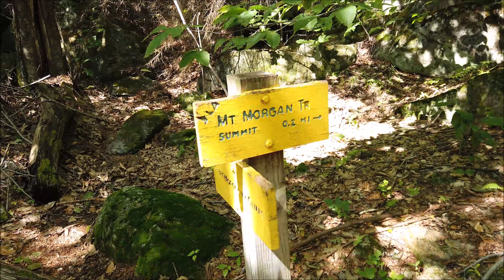Hiking New England's Morgan and Percival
Join Alice on the trail for this 5.5 mile hike to the peaks of Mt. Morgan and Mt. Percival in the white mountains of New Hampshire. The picturesque summits look out over Squam Lake.

Join the media network and use me as a referral for 3 months free.

BOOK YOUR TRAVELS HERE:
VLOGGING EQUIPMENT:
- FeiyuTech AK 2000 Gimbal:
Sony A7s Mirrorless Camera
- Sony 24 Prime
- Sennheiser MKE 400 Shotgun Mic

PHOTOGRAPHY EQUIPMENT:
- Sony A7Sii
- Sony 55 Prime Lens
- Promaster CX525 Tripod
EXTRAS:
- DJI Inspire 1 Drone (2 Controller)
- Go Pro Hero 5+: - GoProHero 5

CREDITS:

Edited and Produced by Alice Ford and AIW Productions on location in the Norway

All thoughts and reviews of these products are my own. I did not receive any free products in exchange for this video.

Whether you’re looking for travel vlogs, travel tips and inspiration or want to know how to travel like a professional, then Alice’s Adventures is the travel vlog you’ve been searching for.  With our in-depth destination guides and travel vlog series you get the trip specific information you need to know before you go.  If you are looking for the best outdoor destinations to do around the world, best of guides for National Parks and World Heritage Sites then we are the travel vloggers you’ve been looking for.